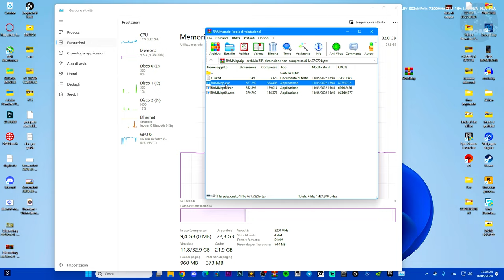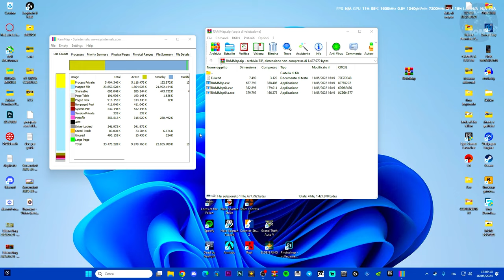Come svuotare la cache della memoria RAM su PC! TUTORIAL FACILE E VELOCE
Il suo scopo è di velocizzare l'esecuzione dei programmi.
scegli tu se eliminarla o NO!

MIO REFCODE:563685ph1

PC:
MOBO: B450 GAMING PLUS
CPU: R5 3600
GPU: 1660 SUPER
RAM: 16 GB
CASE: 4000D AIRFLOW CASE CORSAIR

VIDEO TUTORIAL
               GAMES---TECH---MICROSOFT